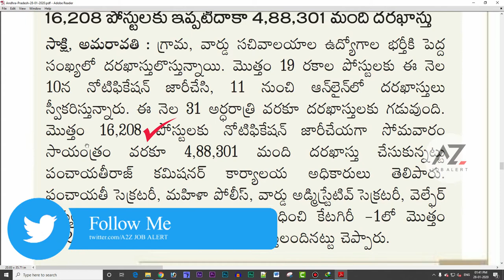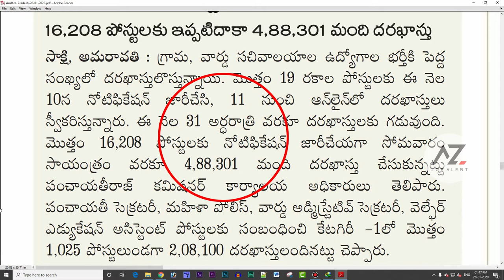Grama Sachivalayam Latest Updates Today | Grama Sachivalayam Latest News | A2Z JOB ALERT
For More Videos and Job Updates Please S U B S C R I B E To
My A2Z JOB ALERT YouTube Channel